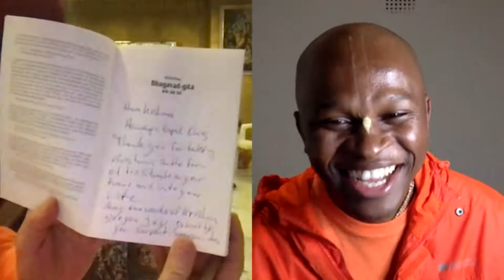ISKCON Wiesbaden SAFest Februar 2021 online Skype lecture Sarvasaci Das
🌐 To know more about ISKCON Rhein Main Taunus Wiesbaden visit our